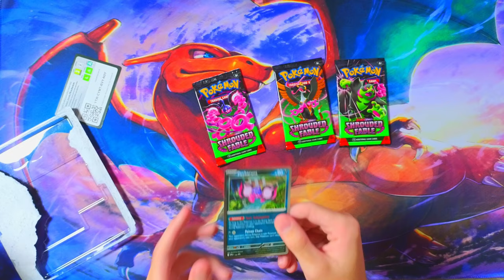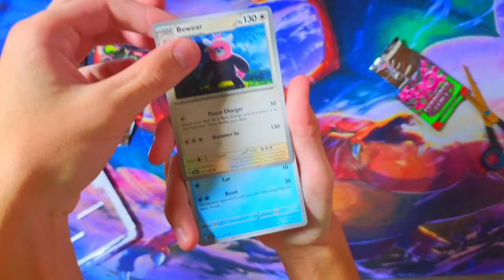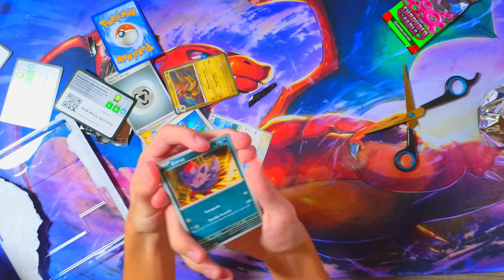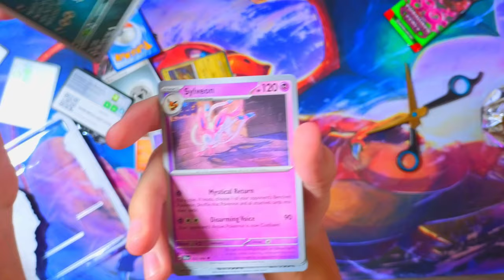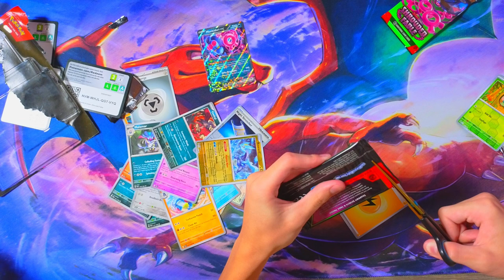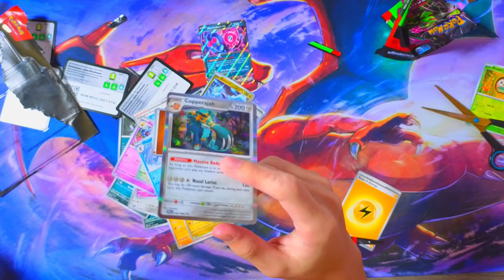Are Blister Packs A SCAM ???